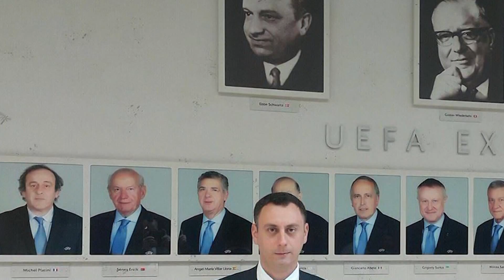საკადრო ცვლილებები თბილისის „დინამოსა“ და საფეხბურთო კლუბ „საბურთალოში“